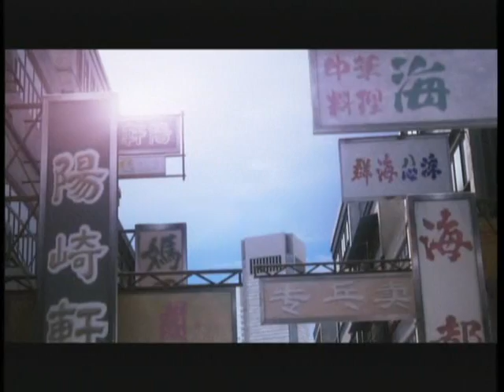Tekken 6 Endings 2/4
List of Fighter's ending in this video:
1.Heihachi
2.Hwoarang
3.Jack-6
4.Julia
5.King
6.Law
7.Lee
8.Lei
9.Leo
10.Lili
11.Marduk
12.Miguel
13.Mokujin